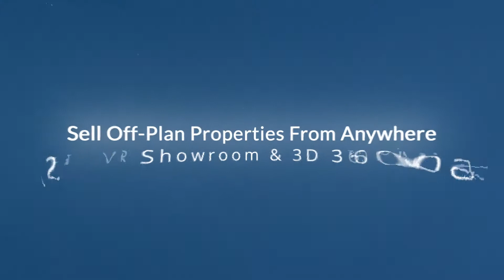SYS Property VR Showroom & 3D 360 Video - Banner